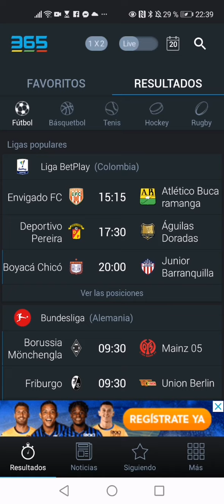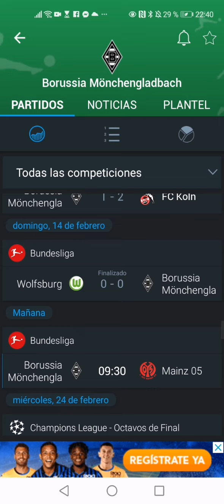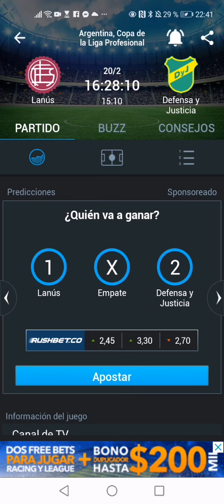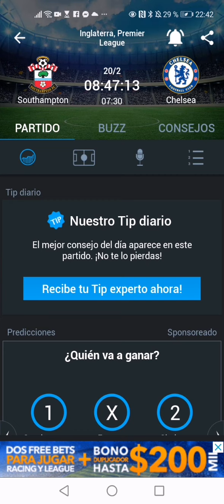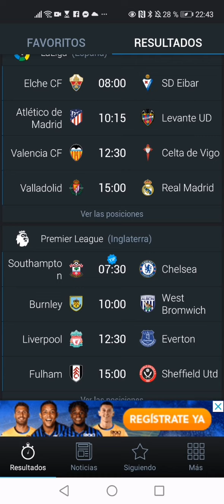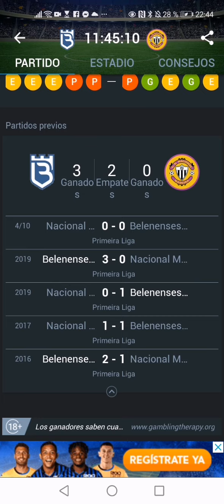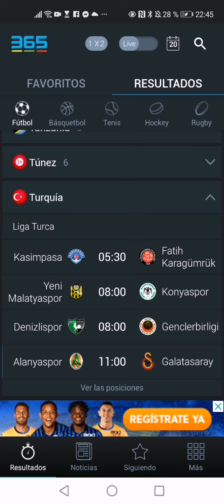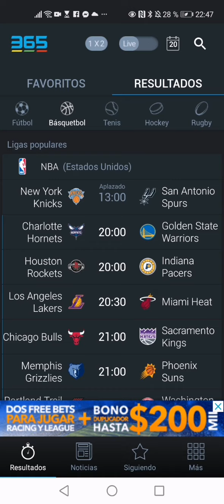Pronósticos día 20 sábado febrero del 2021 🏀💪⚽✅🎾